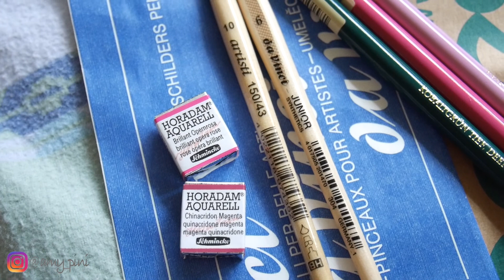Studio Vlog #2 ● fill my Sketchbook ● Holidays ● Art Haul Boesner studiovlog [ german speak ]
Hi, ich habe ein kleines Studio Vlog Video gedreht. Ich habe leider nicht viel gedreht , die meiste zeit habe ich an meinen Skizzenbuch weiter gearbeitet. Ich möchte es schnell fertig gestalten um endlich ein Sketchbook Tour zu machen.
xoxo
Amy

▶︎MEIN EQUIPMENT : *
*Meine Bearbeitungsprogramme: Final Cut Express & iMovie
*Foto Bearbeitungsprogramme: Adobe Lightroom, PhotoScape X & GIMP
Diese dienen zur Orientierung und zum einfachen Finden der Produkte. Ihr könnt die Produkte aber natürlich auch in anderen Online Shops kaufen*.

These are used for orientation and easy finding of the products. Of course you can also buy the products in other online shops.